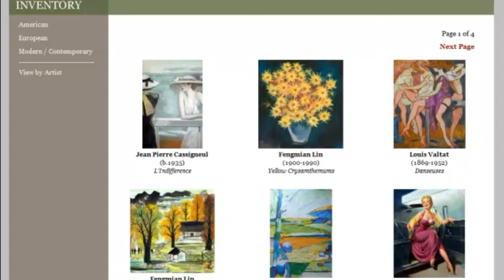LeRoy Neiman (1921-2012) | Ackermans Fine Art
Ackerman's Fine Art is a full service gallery, offering original artwork by important artists of the 19th, 20th and 21st centuries. The gallery works one on one with collectors to assist them in all areas of collecting fine art. Owner, Kenny Ackerman, has built a reputation of being trustworthy and transparent with his dealings in the art world and has a proven ability to assess values in relation to the art market. to learn more how the gallery might assist you in buying or selling art.